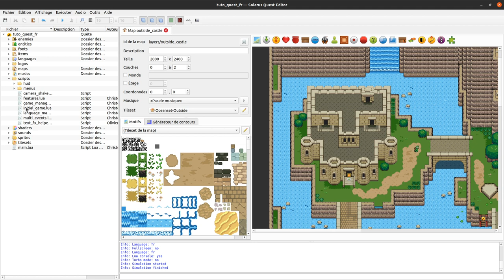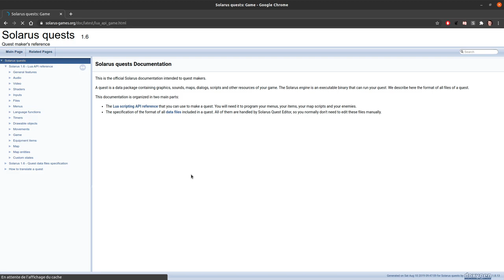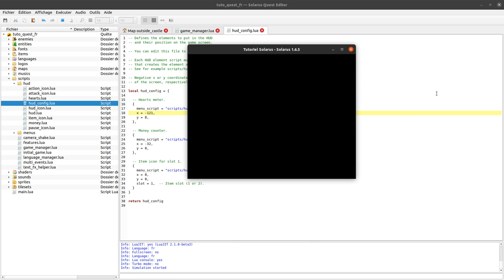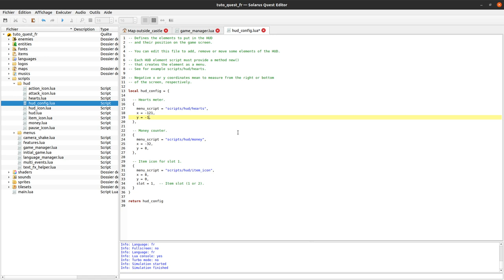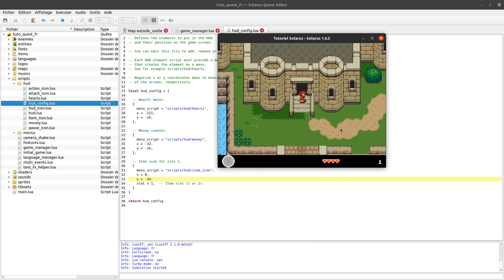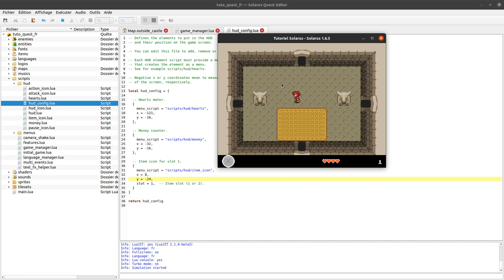Tutoriel Solarus 1.6 [fr] - #36 : Zone de HUD séparée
Comment changer le style du HUD (head-up display) pour afficher une barre au-dessus de l'écran. On redimensionne la caméra pour qu'elle n'occupe plus tout l'écran afin de laisser de la place pour le HUD.